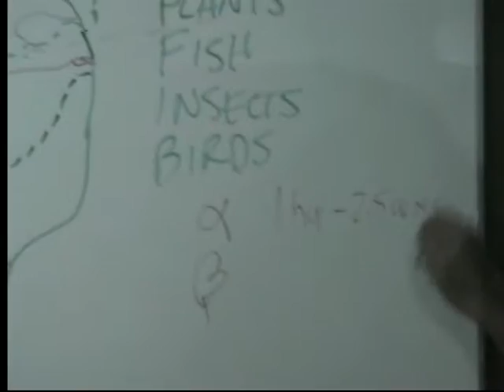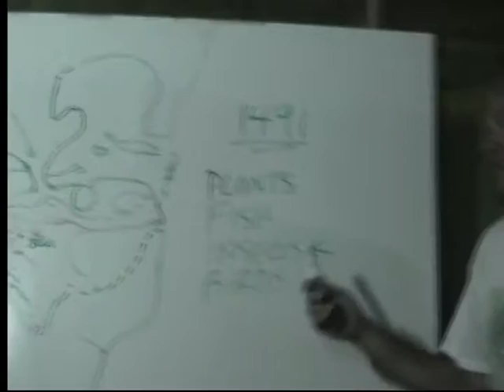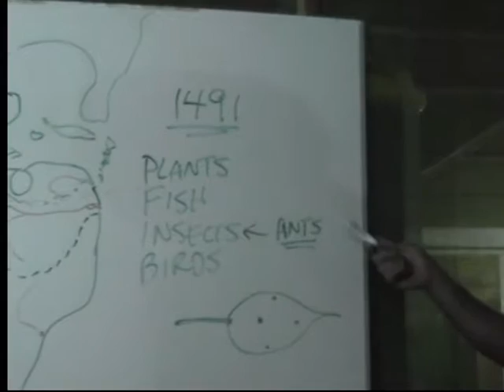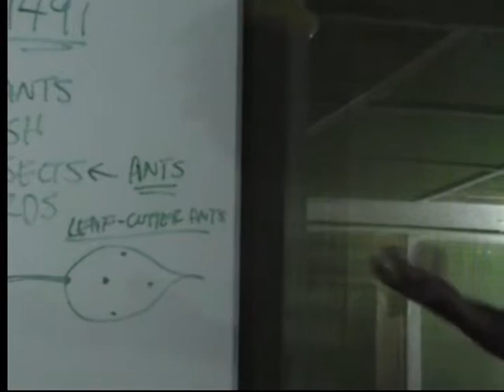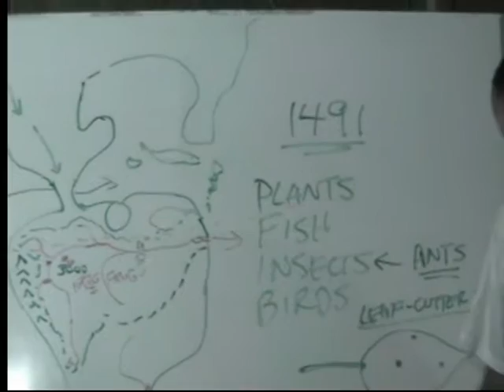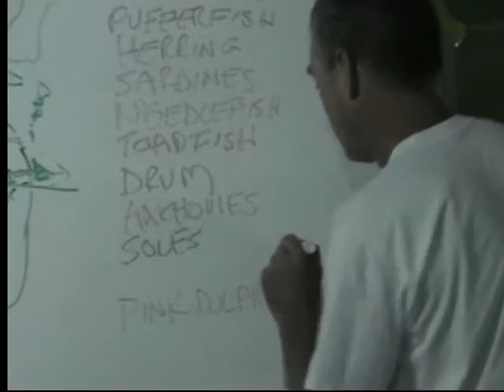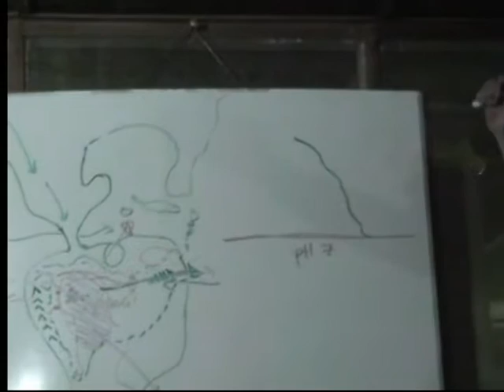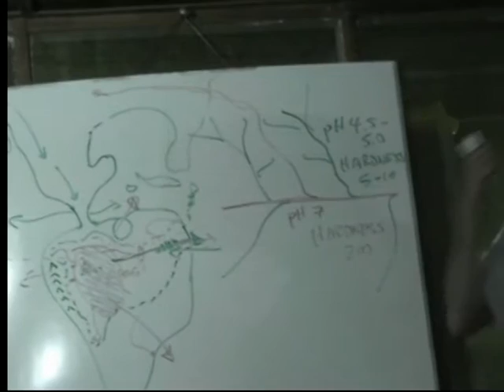AMAZON RIVER, Madre Selva Resort - draft notes with a camera, Peru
Founded in 1994, Madre Selva protects 192 ha (about 480 acres) of land. Through an agreement with the neighboring Yagua Indian community of Comandancia, Project Amazonas manages an additional area of community land of about 400 ha (about 1000 acres) for use by researchers and other station users. Since its creation, Madre Selva has rapidly grown into the most utilized of the field sites and is the favored site for educational groups due to ease of access, comfortable and convenient facilities, and the direct access to a wide variety of terrestrial and aquatic habitats, as well as to Yagua Indian and mestizo communities on the Orosa River.